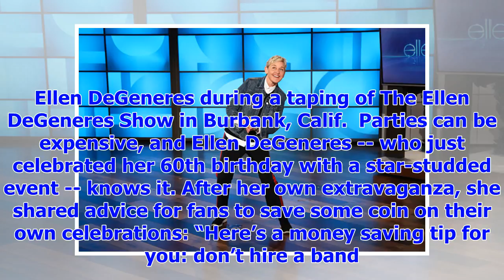[Breaking News]Ellen DeGeneres' Birthday Party: Watch a Recap of the Star-Studded Affair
Michael Rozman/Warner Bros. Ellen DeGeneres during a taping of The Ellen DeGeneres Show in Burbank, ...